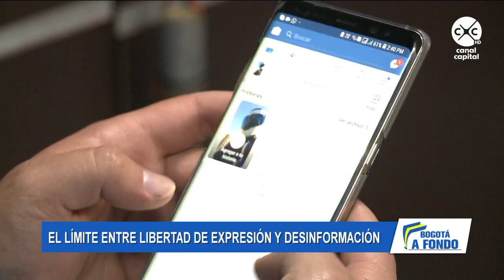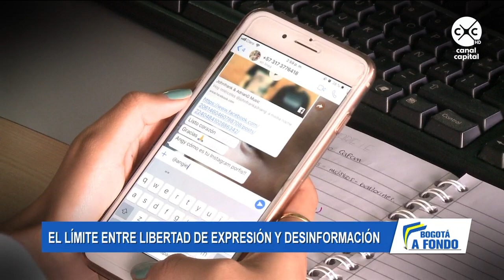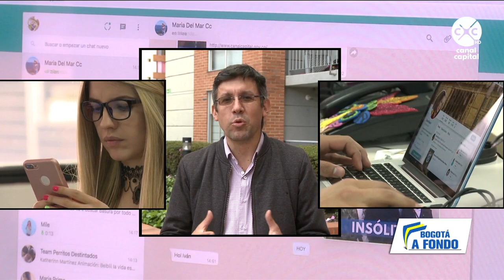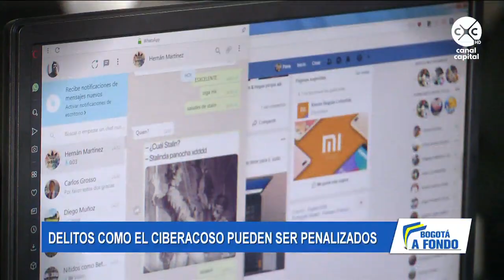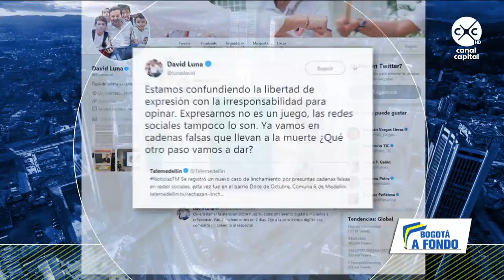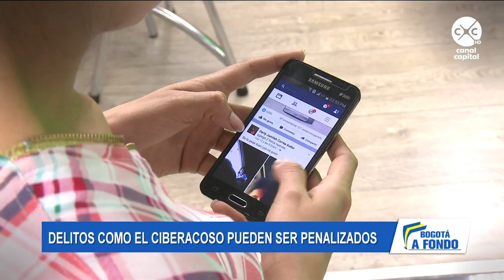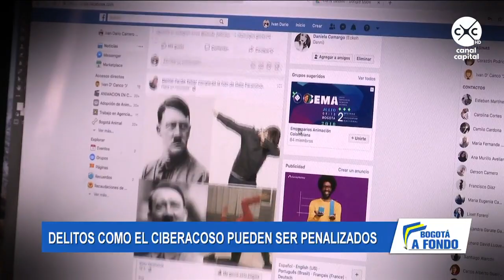Bogotá a fondo - ¿Cuáles son los límites de la libertad de expresión en redes sociales?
Según la SIJÍN de la Policía, al mes de septiembre, en Colombia, se habían atendido en total 187 denuncias específicas de cyberbullyng. Una cifra que resulta alarmante si se tiene en cuenta que la gran mayoría de casos no se denuncian.